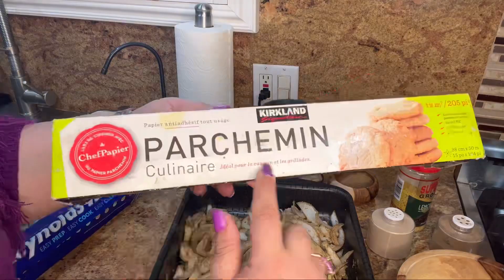فخده ضاني Midtranian lamb leg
ملح فلفل بل الليمون
سبع بهارات قرفه
حبهان مطحون
جوزه الطيب
زبادي ليمون
زيت زيتون
ثوم مفروم
بصل حلقات
توابل الصحيحه.
حبهان صحيح
قرفه صحيحه
All spice الفلفل الحلو الصحيح
ورق لوري
الطريقه
في الخلاط هنضيف الثوم المفروم والزبادي والزيت واللليمون والتوابل الناعمه ونحضر الفخده بعمل فتحات لسهوله توصل التوابل فيها وتدعكها بل الفلفل والليمون والسبع بهارات وننزل بل الخليط الزبادي والتوابل ونغطيها بورق زبده وقويا ونسيبها ليله في الثلاجه وندخلها الفرن علي ٣٥٠ لمده ٣ ساعات
طريقه الرز المبهر
حته سمنه وعليها فص مستكه ومعلقه سبع بهارات وقرفه وكركم وننزل بكويايه رز وعليها كوب ونص مايه نوع الرز المستخدم رز بسمتي او رز الحاسمين